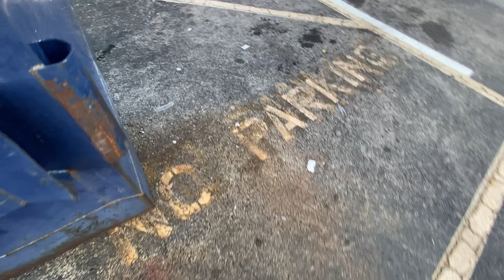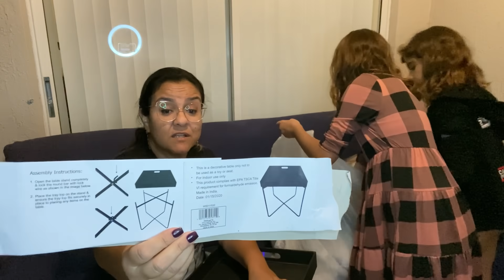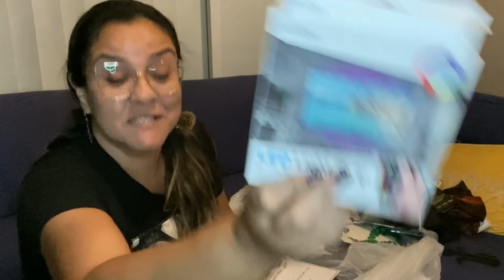Tudo NOVO NESSE LIXO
beijo grande e ate amanha